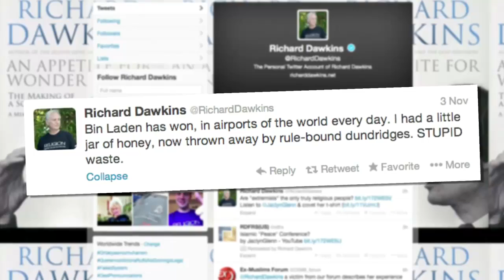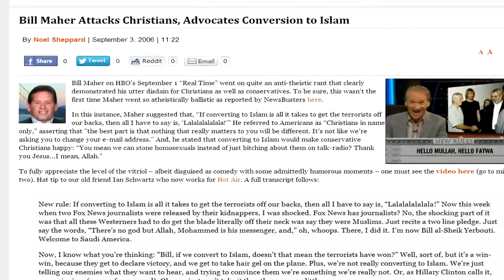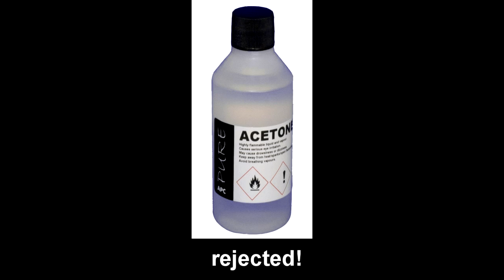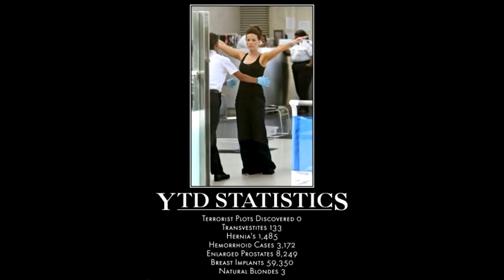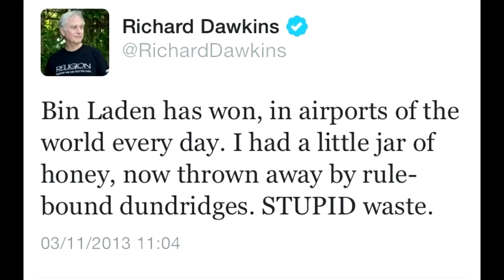Richard Dawkins and Bill Maher Versus Airport Security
Richards Dawkins tweet about his honey being confiscated by the TSA drew a lot of attention this week.

Now I've been on the internet a while and have come to the conclusion there are people out there who will ALWAYS hate you.  Indeed I have my own little dedicated band of haters.  No sooner have I said something bland and uncontroversial like 'the sky is blue' than they will come out saying how I dont know what Im talking about as the sky is black at night.
It seems to me that Richard Dawkins has a similar band of folks who are just looking to put the most unfavorable spin on whatever he says, even if what he says has a very valid point at its core.  In this case it was about honey confiscated by the TSA.  However Dawkins is not the first to raise an eyebrow at the questionable nature of the TSA and NSA.  Indeed if I was looking at trivializing their efforts, I could quite happily spin this as 'wow, the US government spent ~7 billion dollars to ensure that the airplanes were not subjected to the horror of Dawkins honey!  Thank God  we can all sleep safe in our beds now'.

For those who have an interest, and because people keep asking, the people at the beginning of the video are a v. popular channel called sourcefed (over 1mn subscribers)

Some folks say they were being sarcastic, although if they were, I sure cant detect it, but judge for yourselves!